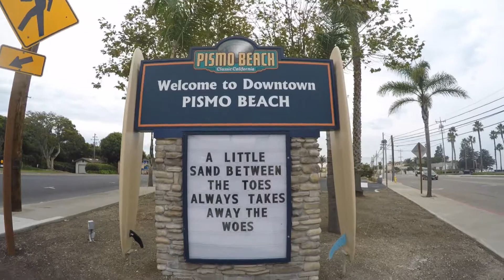babymoon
our baby moon in Pismo Beach at the Seacrest oceanfront hotel prego, seacrest, seacrest oceanfront hotel, pismo beach, baby on the way